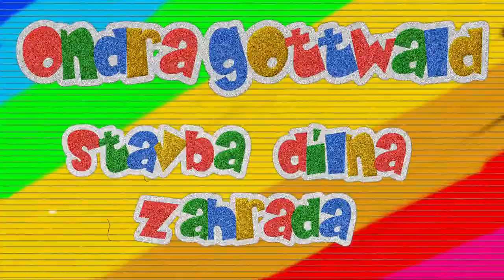Hecht 7100 orba FAIL